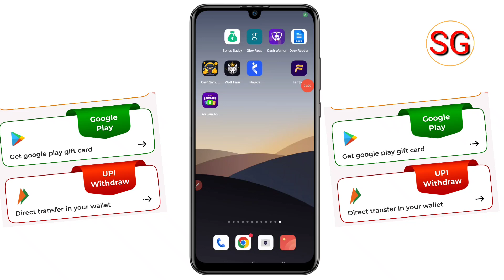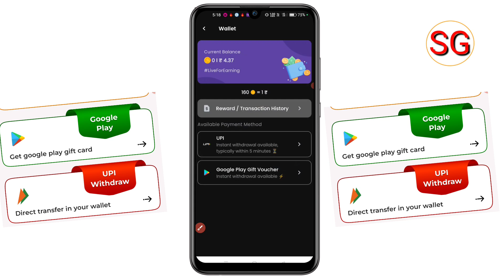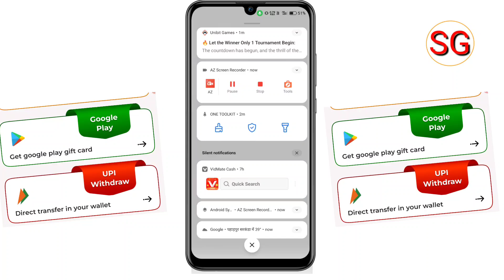Cash Samurai App Payment Proof | Cash Samurai App Withdrawal Proof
Doston aaj ki video ke madhyam se humne bataya hai ki cash samurai app se payment proof  ke bare me to doston video Pasand aane par video ko like Karen aur sath mein hamare channel ko subscribe Karke bell icon ko press kar len ❤️

subhash gps